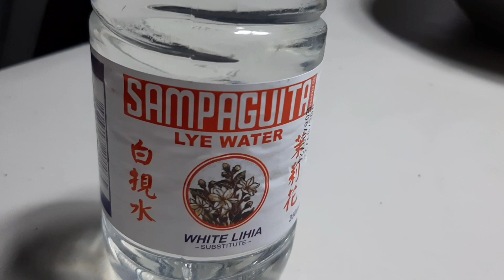YUMMY PICHI PICHI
2kls grated kamoteng kahoy
5 cups white sugar
12 cups pandan water
4 tsp Lihia / Lye
grated fesh coconut
grated cheese
mix all together
put into molder
steam for 10 mins or until done
thank you guys for watching dont forget
see you for my next vlog.